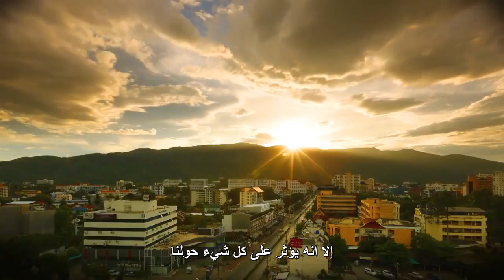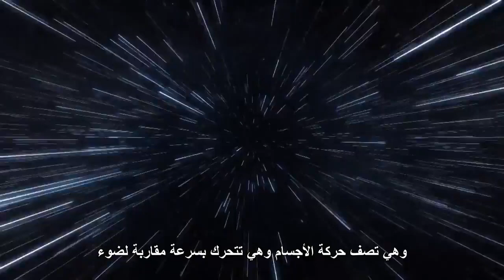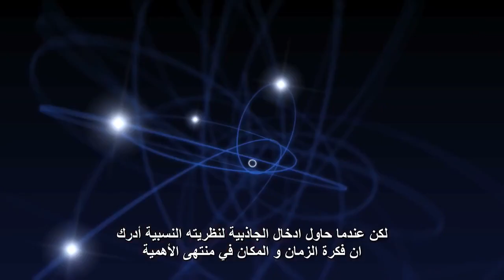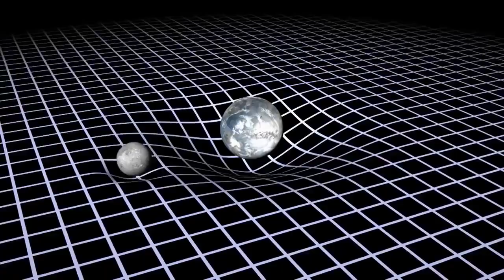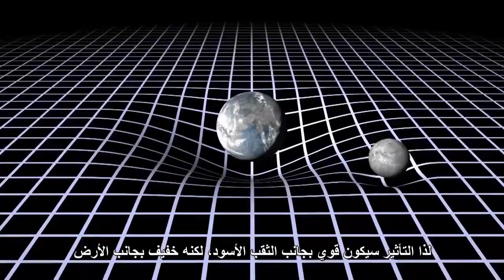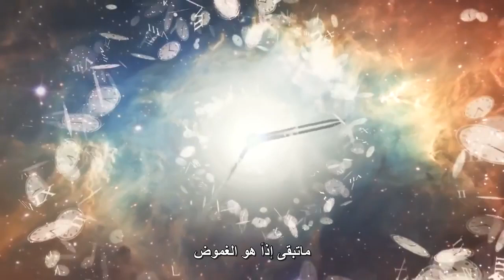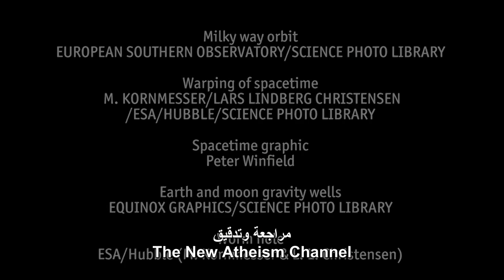أسرار علمية غير محلولة - لماذا يمر الوقت؟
تشير معادلات الفيزياء إلى أن الوقت يجب أن يكون قادراً على الرجوع إلى الوراء وإلى الأمام. تجربة تقترح ، رغم ذلك ، أنه لا يمكن. لماذا ا؟ وهل السفر عبر الزمن ممكن حقًا؟

لماذا يمر الوقت؟ إنه سؤال عميق للغاية لدرجة أن قلة من الناس قد يفكرون في طرحه. ومع ذلك آثاره في كل مكان.
يعيش البشر في حاضر دائم ، مغلق بإحكام من الماضي ، ولكن ينتقل بلا هوادة إلى المستقبل.
بالنسبة لمعظم الناس ، يبدو أن الوقت هو شيء موجود هناك. شيء يدق في الخلفية - ثابت ، غير قابل للتغيير. يبدو أن الوقت يمضي في اتجاه واحد وفي اتجاه واحد فقط. لكن الفيزيائيين يرون الأمر بشكل مختلف.

واحد من العقول العظيمة الذين غيروا الطريقة التي يفكر بها العلم حول الوقت كان ألبرت أينشتاين. في عام 1905 نشر نظريته النسبية الخاصة. في ذلك أظهر أن الوقت يمر بشكل مختلف في أماكن مختلفة اعتمادا على كيف تتحرك هذه الأماكن فيما يتعلق ببعضها البعض.

أظهر أينشتاين أن أسرع واحد يسافر في الوقت الأطول يذهب للمسافر. في السرعات التي تحرك البشر هذا غير محسوس. ولكن بالنسبة لشخص يسافر على متن مركبة فضائية بسرعة قريبة من الضوء ، فإن الوقت سوف يتباطأ مقارنة بمرورها على الناس الموجودين على الأرض.

كان هناك جانب آخر هام من نظرية أينشتاين لم يدركه حتى عندما نشره. كان هذا الوقت منسوجا في نسيج الفضاء ذاته. استخدم أينشتاين هذه البصيرة للمساعدة في تطوير نظريته النسبية العامة التي أدرجت الجاذبية. نشرها في عام 1915.

مع النظرية العامة للنسبية أظهر أن الأجسام الضخمة تشوه نسيج الزمكان. هذا هو التقوس الذي يسبب الوقت لإبطاء قربهم. الوقت يتباطأ بما يتناسب مع قوة الجاذبية لكائن قريب ، لذلك سيكون التأثير قويًا بالقرب من الثقب الأسود ولكنه أكثر اعتدالًا بالقرب من الأرض. ولكن حتى هنا يمكن اكتشافه. يجب أخذ نظريات آينشتاين في الحسبان عند إعداد نظام GPS وإلا لكانت غير دقيقة.

أحد العلماء الذين حيروا حول اتجاه الزمن كان آرثر إيدنجتون ، وهو عالم فلك في القرن العشرين ، قام بتعريف مفهوم سهم الزمن ، استناداً إلى ملاحظات قام بها عالم الفيزياء لودفيج بولتزمان في القرن التاسع عشر. ويستند السهم إلى الوقت على القانون الثاني للديناميكا الحرارية الذي يقول إن الاضطراب المعروف باسم الانتروبيا يزداد بمرور الوقت. على سبيل المثال ، المبنى الذي لم يتم المساس به سيتحلل ببطء في محيطه. سوف يتحلل إلى حالة أكثر فوضوية ولكن من غير المرجح أن يصبح المبنى أكثر تنظيمًا بمرور الوقت - وذلك لأن هناك العديد من الطرق التي تجعل النظام غير منظم أكثر منه منظمًا. يمكن أن يكون هناك العديد من الطرق لكسر شيء على سبيل المثال ، ولكن هناك طريقة واحدة فقط لإعادة وضعها مرة أخرى. سيكون النظام أقل اضطرابا في الماضي وأكثر اضطرابا في المستقبل. هذا هو سهم الزمن.

فكيف يمكن التوفيق بين سهم الزمن وبين معادلات أينشتاين؟ إذا كان الوقت يمكن أن يذهب إلى الأمام وإلى الوراء وفقا للنسبية هل يعني ذلك أنه من الممكن العودة إلى الوراء في الوقت المناسب؟ تسمح نظرية النسبية بالسفر إلى المستقبل.

تسمح نظريات آينشتاين بتكوين الثقوب الدودية في الفضاء. هذه هي اختصارات تربط بين الأماكن البعيدة في الفراغ المتسلسل الزمني.

على الرغم من أن الثقوب الدودية ممكنة نظريًا ، إلا أنها مقترح غير قابل للإحتمال. ذلك لأن المعادلات تشير إلى أن الجماهير والطاقات الضخمة ستكون مطلوبة لإنشاء واحدة والتلاعب بها.

ما تبقى بعد ذلك هو لغز. فشلت النظرية في منع السفر إلى الوراء في الوقت المناسب ، لكن الممارسة تشير إلى أنه قد يكون محظوراً. في الوقت الحالي ، يبدو أنه لا يمكن عكس سهم الوقت. لا أحد يعرف سبب مرور الوقت ولكن يبدو أنه بغض النظر عن كيفية نظر الناس إليه ، فإنه يذهب في اتجاه واحد في اتجاه واحد فقط.